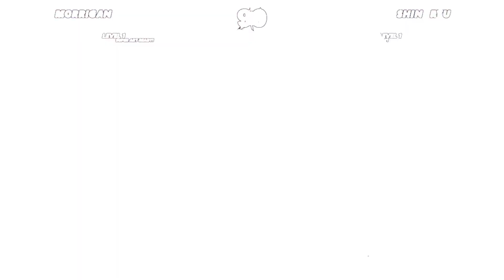🔥 DOUBLE MORRIGAN vs SHIN RYU - KEN - AKUMA - ONI - TRUE HIGH LEVEL FIGHT!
Game play ou Ai (Hardest) vs Ai (Hardest) na engine I.K.E.M.E.N GO criada por nós da @epic-fights
🔥 DOUBLE MORRIGAN vs SHIN RYU, SHIN KEN, SHIN AKUMA E SHIN ONI! =D

👊Qual seu lutador favorito?👊
Fala galera! Aqui no canal vocês encontraram nossas gameplays de...
- Mugen Street Fighter.
- Mugen Marvel vs Capcom.
- Mugen X-Men vs Street Fighter.
- Mugen Capcom vs SNK.
- Mugen SNK vs Capcom.
- KOF Mugen.
- Mugen King of Fighters.
- Street Fighter Mugen Multiverse.
- Mugen Anime.
- Anime Mugen.
- Highest Level Incredible Epic Fight.
- Mugen Dragon Ball Z.
- Mugen Dragon Ball Super
... etc etc... Bjos e divertam-se!

★ ONDE COMPRAR ★
Controle de 70 REAIS
Controle de 110 REAIS

Controle Arcade 1
Controle Arcade 2

★ CURSOS ★
▶ Quer fazer personagens e não sabe por onde começar?